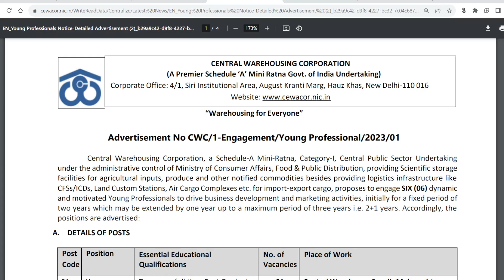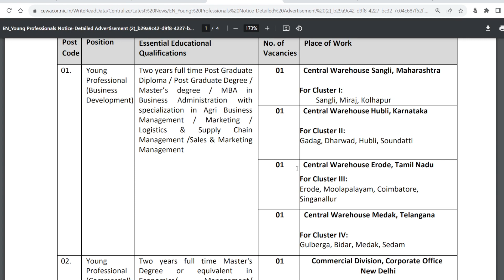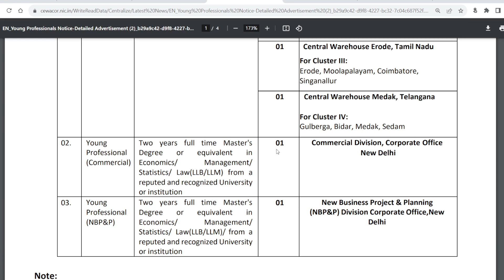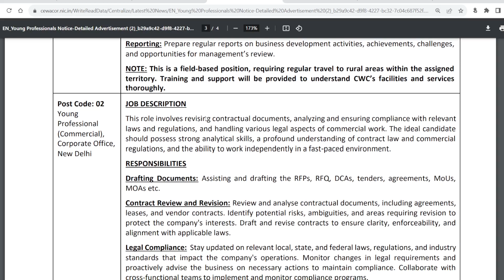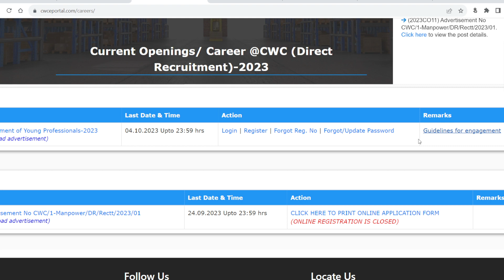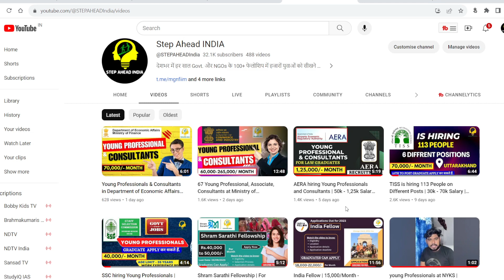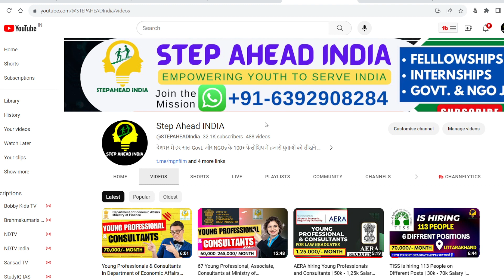Young Professional at Central Warehousing Corporation | 60,000/- Month | Any Post Graduate cn Apply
Central Warehousing Corporation is hiring Young Professionals. Check out the video and pply below link.

Fellowship Preparation Support by STEP AHEAD Team. We are the group of fellows, been part of some of fellowships and want to support new aspirants. This support is 100% free. We may start the preparation classes on you demand and we have time.